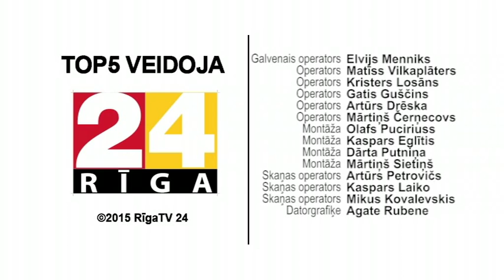17.jūnija aktualitātes komentē Ivars Zariņš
Viesos pie Egila Zariņa Ivars Zariņš (partija Saskaņa).